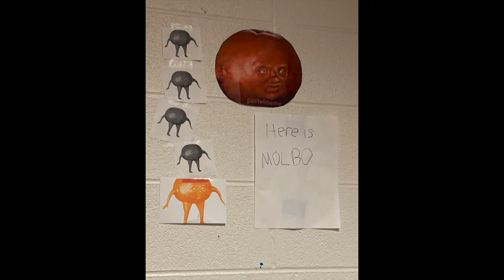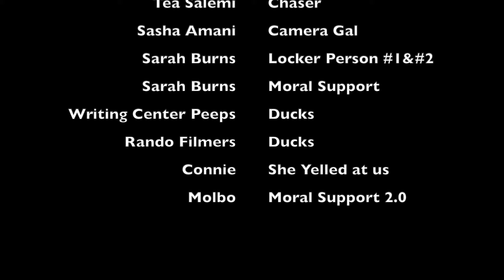DUCK DUCK GOOSE AF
a chase scene with some sexy music in the back